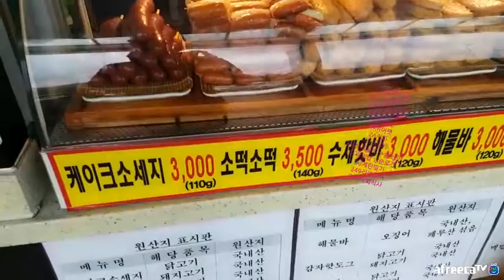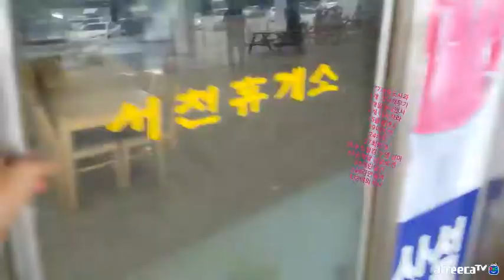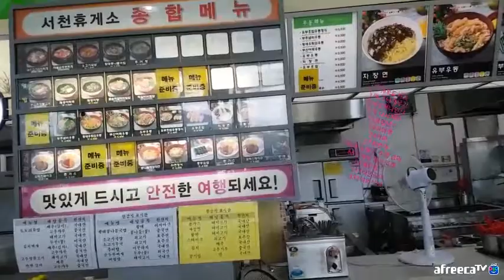190817전라도여행[vod]1부 휴게소 감자핫도그 먹방